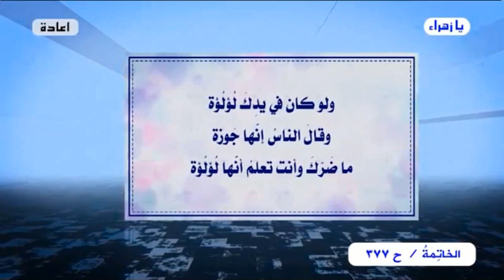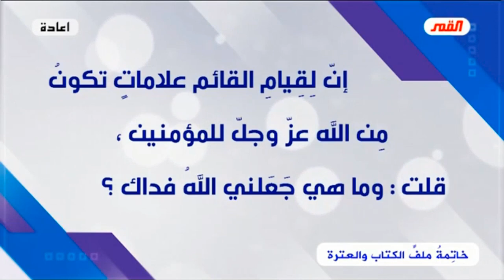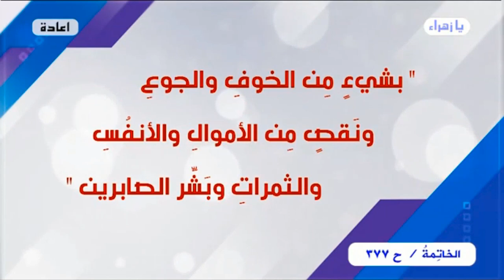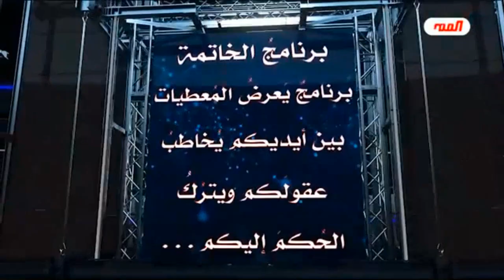برنامج الخاتمة - الحلقة (377) // على مائدةِ القمر // عبد الحليم الغزي